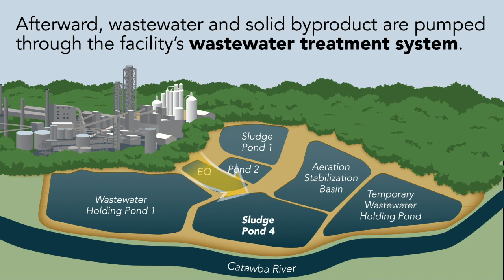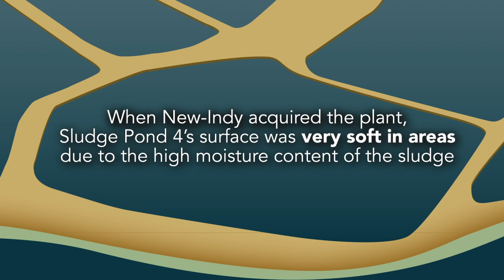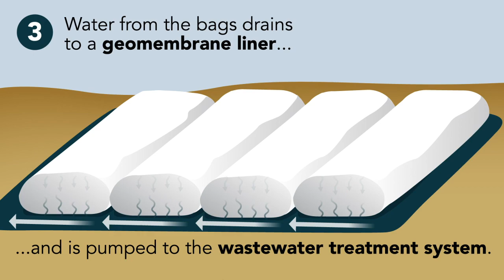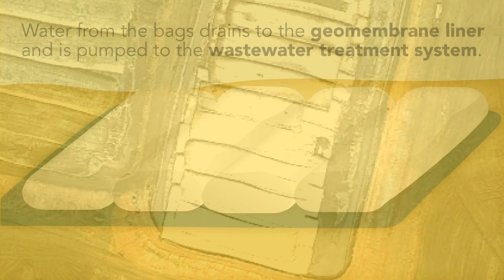The New-Indy Catawba Wastewater Treatment System & Improvements to Sludge Pond 4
During New-Indy’s paper-making process, water is piped from the Catawba River and used in paper production. Afterward, the wastewater and solid byproduct are pumped through the facility’s wastewater treatment system and the treated water is safely returned to the river. The solid byproduct, or sludge, is de-watered and spread over a large area known as Sludge Pond 4 (SP4).

When New-Indy acquired the aging Catawba paper mill in 2019, SP4’s surface was very unstable and needed to be reinforced. Watch this animation to learn about New-Indy’s improvements to SP4 and how the facility’s wastewater treatment system works.